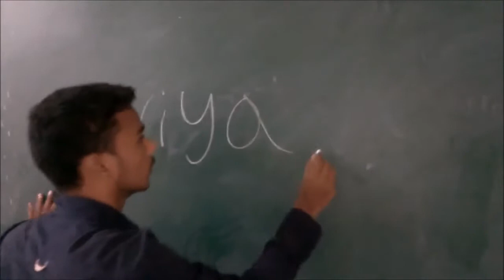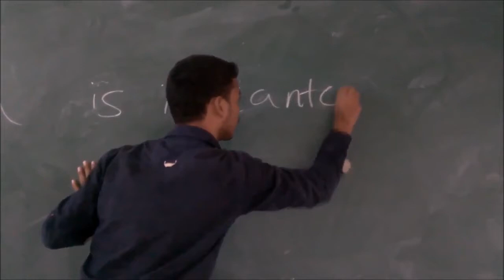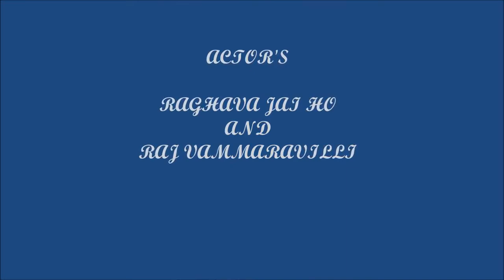Joy of love short film made by bharath university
A lover cheated by his friend